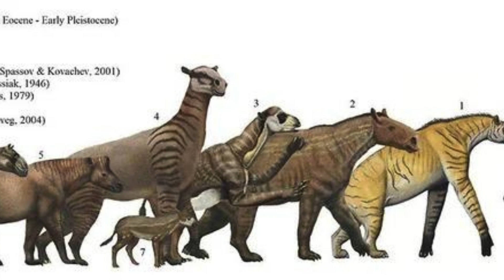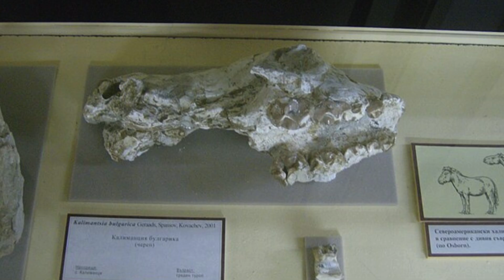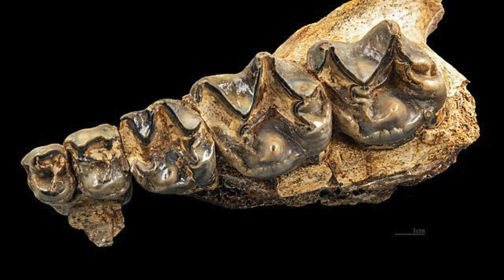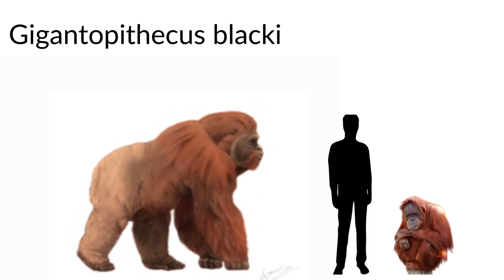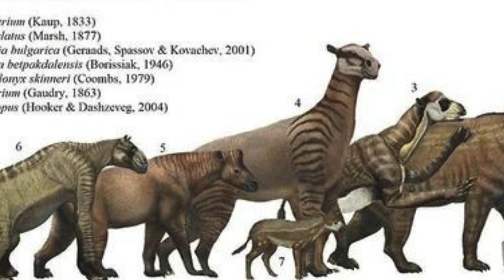Chalicotheriinae: Evolution Of The Sloth Horses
This video looks at a subfamily in the second family within Perissidactlya, known as 'Chalicotheriinae'. Next episode, we will look at the other subfamily.